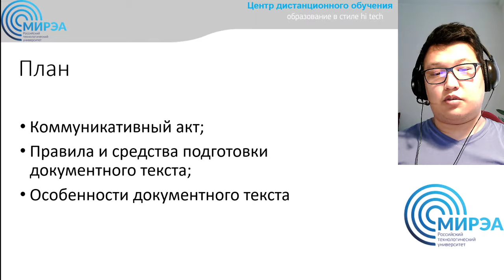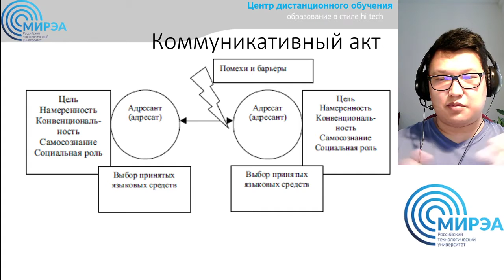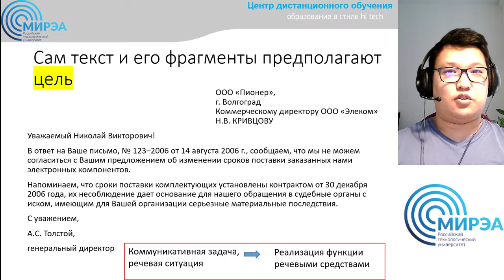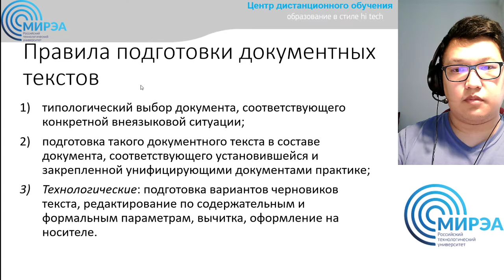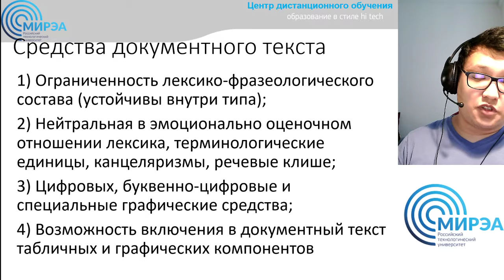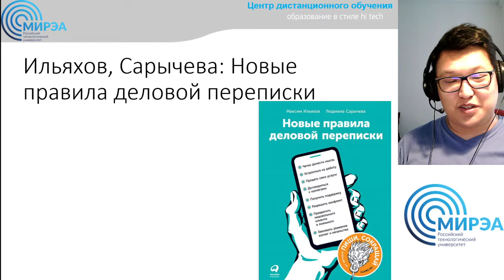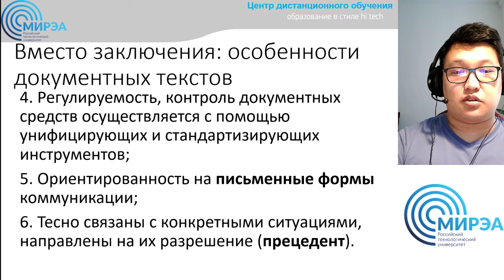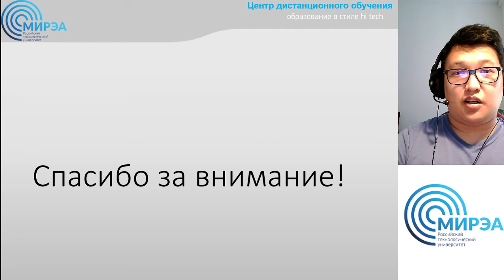Лекция 3 Коммуникативный процесс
Третья лекция под документной лингвистике посвящена процессу коммуникации и тем особенностям документного текста, которые проистекают из характера коммуникации